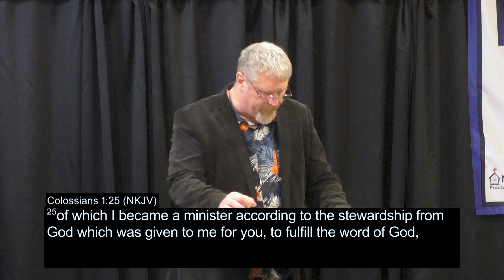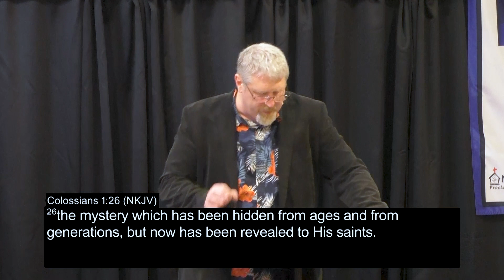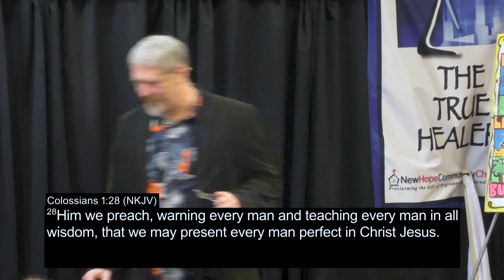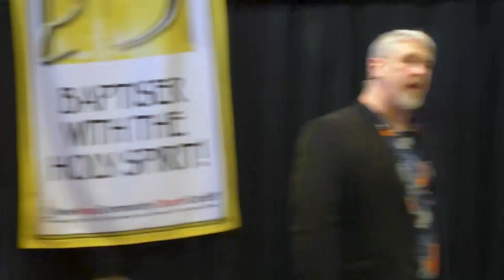So Walk in Christ | Wade McLennan | 10am 18th February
This message is now available on the 'New Hope For You' Podcast
Amazon Music